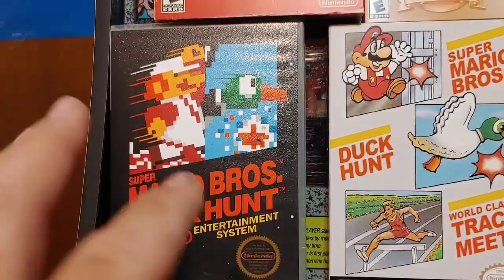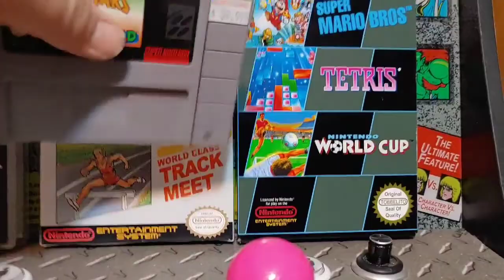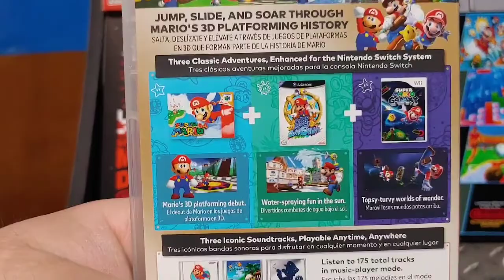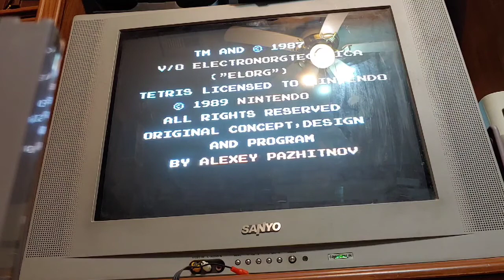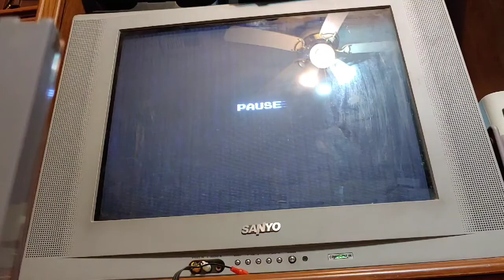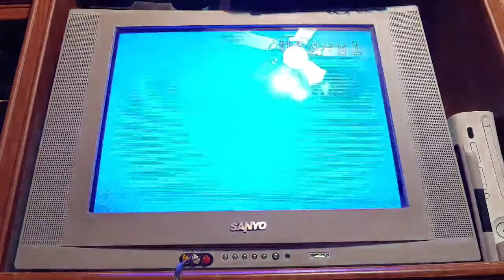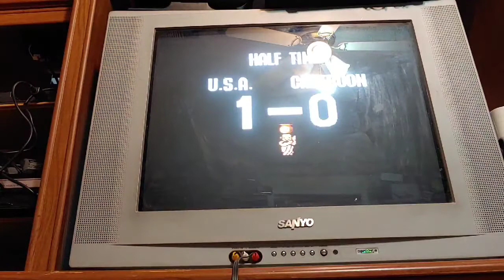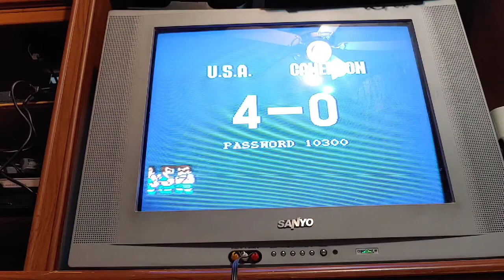super mario bros multicarts part 1. and plus 1 mystery game